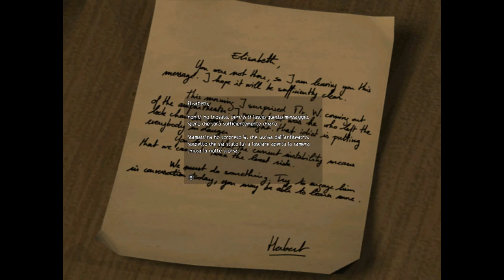ObsCure - #5 Walkthrough STORIA (NORMALE) ⁓ AUDITORIUM - ITA PC HD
Una volta raggiunta l'infermiera questa inizia a straparlare di un certo Leonard e del preside; convinti che sia impazzita, i ragazzi prelevano un manubrio che serve per lo spostamento degli archivi ed escono. Tornano così nell'edifcio principale, ove le scale per il solaio sono crollate, i ragazzi accedono all'archivio dove scoprono che nella scuola ci sono dei sotterranei ai quali si può accedere dal teatro.

▶ CUTSCENES
4:43 - 5:16 Conversazione Prof. Walden Chiavi
7:05 - 7:25 Herbert Foto Uguali
7:43 - 8:01 Conversazione 1,2,3, Prova
9:58 - 10:47 Pellicola Esperimento Herbert
12:16 - 12:32 Reine
14:10 - 14:39 Ascensore
▶ COMBATTIMENTI
12:33 - 13:42 Reine

▶ObsCure - 100% Walkthrough Story & Extra

●▬▬▬▬▬▬ ▼▼▼PC▼▼▼▬▬▬▬▬▬●
● CPU: Intel® Core™ i7-6700K Processor 8M Cache, up to 4.20 GHz
● MOTHERBOARD: MSI Z170A M5
● PSU: XFX Pro Series 650W Bronze 80Plus Pro650W
● GPU: GIGABYTE G1 Gaming GeForce GTX 980ti 6 GB GDDR5

- Crislyred